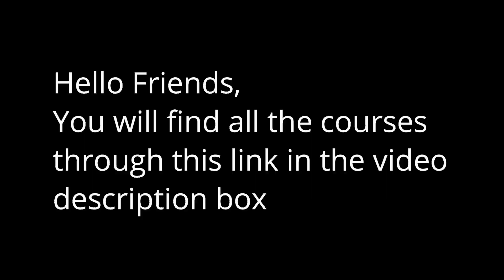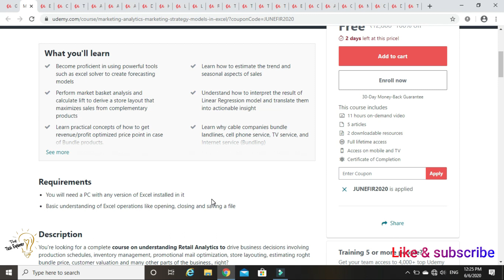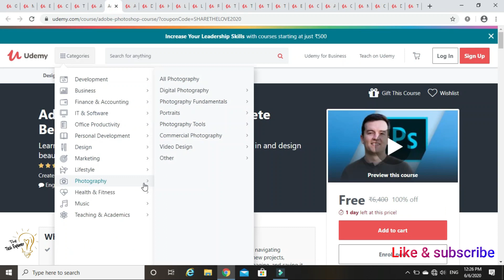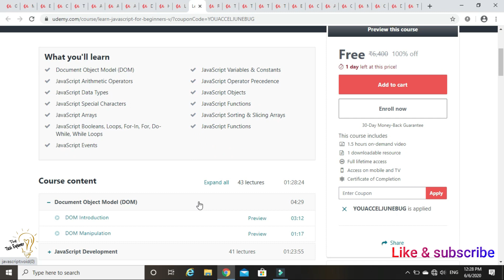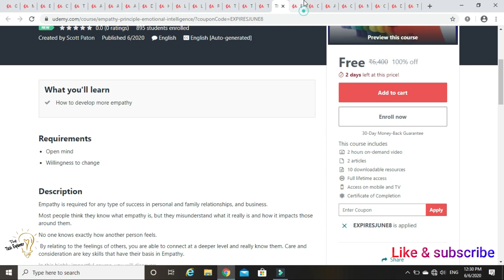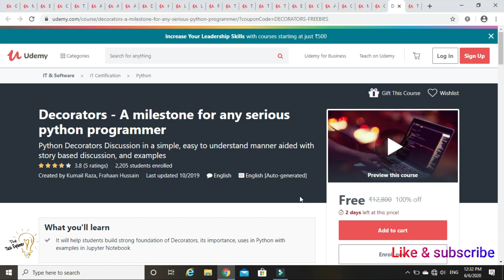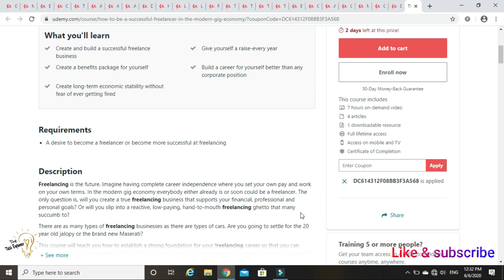Udemy Free Courses With Certificates 2020 | 6 June 2020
Hi Friends,
kaise ho aap aaj mai aapke liye udemy ke kuch or new courses laya hu asha hai ki aapko video passnd ayegi. please video ko like or channel ko subscribe kar dena.

 Courses links:-
1. Data Studio
2. Marketing Analytics
3. Weight Loss
4. Machine Learning
5. SQL Certified
6. After Effects
7. Adobe Photoshop
8. Adobe InDesign
9. Digital Marketing
10. Earn from Photography
11. Landscape Photography
12. JavaScript
13. Audiobooks
14. Python 3 Bootcamp
15. Hacking Bootcamp
16. Social and Emotional
17. Emotional Intelligence
18. Ethical Hacking
19. OOP in Python
20. Digital Marketing
21. Cracking Digital Marketing
22. Market Research
23. Information Technology
24. python programmer
25. Guide to Freelancing

follow on social handles: ...

Topics Covered on this Best video :
online paid course
paid courses free
udemy free